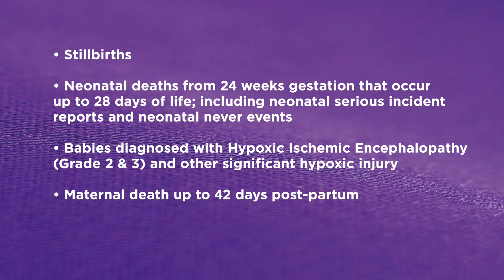December Update - Donna Ockenden